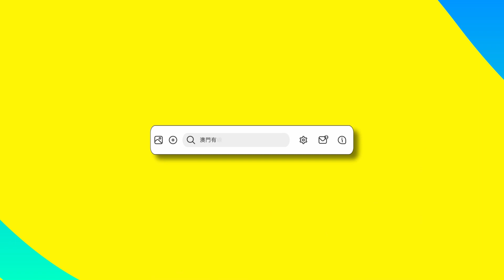【立法會直播室】行政長官答問大會——張健中